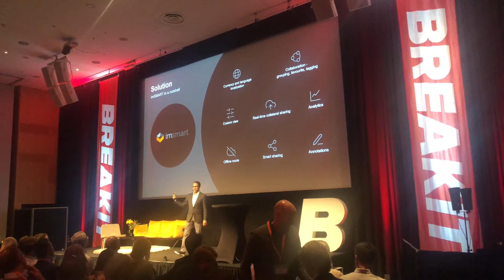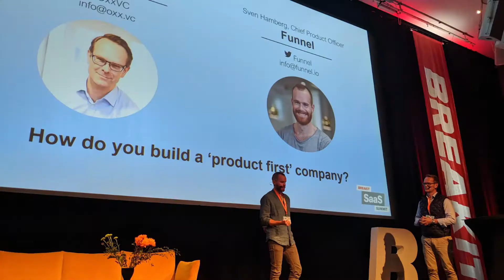Calcey at BreakIT SaaS Summit 2019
Throwback to BreakIt SaaS Summit a few weeks ago. It was an action-packed day where we shared the stage with some of the best known SaaS entrepreneurs in Sweden and awarded a trip to Sri Lanka to the winner of our quiz competition! Here are a few highlights.